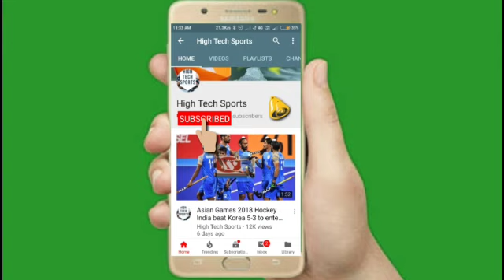India vs South Africa 3rd T20 Full Match Highlights 2022 || IND vs SA 3rd T20I Highlights 2022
India vs South Africa 3rd T20 Highlights 2022
IND vs SA 3rd T20 Highlights 2022